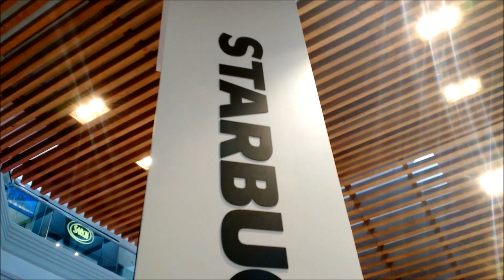two | sephora, treatyoself, and more water from starbucks.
Allison and I went back to school clothes shopping for seven hours, and we spent about 30 minutes actually buying clothes. I don't really know what we did the rest of the time.